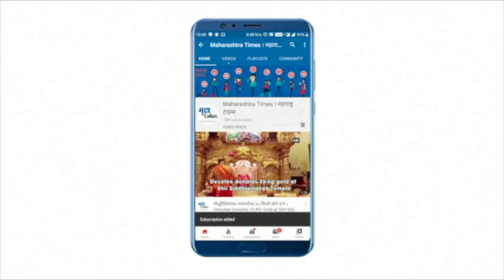राज्यांतर्गत विमान प्रवास करणाऱ्या प्रवाशांना RTPCR चाचणी बंधनकारक नाही | Rajesh Tope | Jalna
केंद्र सरकारच्या निर्देशानुसार इतर राज्यातून महाराष्ट्रात विमानाने येणाऱ्या प्रवाशांना दोन डोस घेतलेले असताना RTPCR चाचणी बंधनकारक असणार नाही. परंतू रिस्की देशांतून आलेल्यांना  RTPCR चाचणी बंधनकारक असणार असून ७ दिवस क्वारंटाईन राहणं बंधंनकारक राहील असं आरोग्यमंत्री राजेश टोपे यांनी म्हटल आहे. राज्यात पहिल्या डोसचं 82 टक्के लसीकरण झालं असून दुसऱ्या डोसच 44 टक्के लसीकरण झालं आहे
साडेसात कोटी लोकांना पहिला डोस दिला असून साडेचार कोटी लोकांना दुसरा डोस दिला आहे